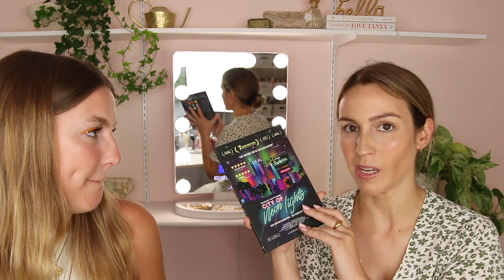Je recréer son propre tuto makeup *gone wrong*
Coucouuu!
Cette semaine, j'ai décidé de recréer le maquillage coloré de @cynthiadulude  😂 mettons que...on ne m'a pas trouvé de nouveau talent hahaha! Une vidéo va également sortir sur sa chaine la semaine prochaine, alors si vous avez aimé notre duo, ne ratez pas ça!